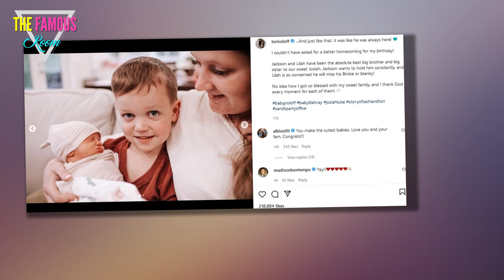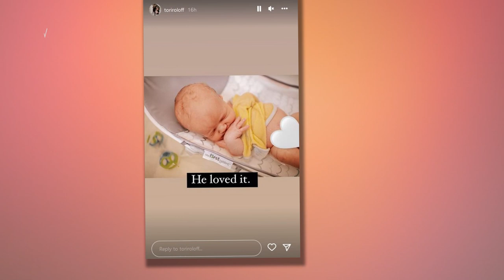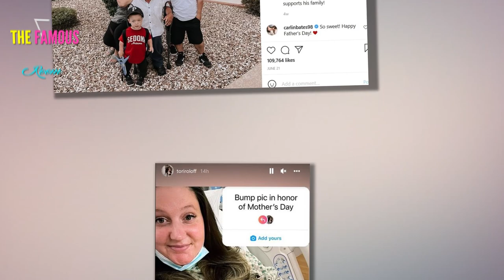Zach and Tori Roloff Introduce Newborn to Siblings, Set Record for Internet Cuteness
As previously and excitedly reported, Zach and Tori Roloff are now the parents of three precious children.    They have four-year olf Jackson. Two-year old Lilah. And, as of April 30, according to the Little People, Big World stars themselves?    A newborn son named Josiah.    "Welcome to the world sweet Josiah Luke!" the parents posted on Instagram, alongside a video of their latest son napping, early on Tuesday.  Tori and Zach then went ahead and provided a few key details:    Josiah was born at 9:02 in the morning, measured 19.5 inches at birth and weighed in at seven pounds/six ounces.    "You surprised us all by coming early, but also the wait felt like a lifetime! Best birthday present ever," Tori added.    A day after making this blessed announcement, meanwhile, the TLC personalities gave us a look at their first two kids meeting their brand new brother -- and the snapshots are every bit as adorable as you'd have previously imagined them to be.  “Yup. Best big sister,” the mom of three wrote via Instagram, as she recorded a video of her toddler providing her new sibling a paci"